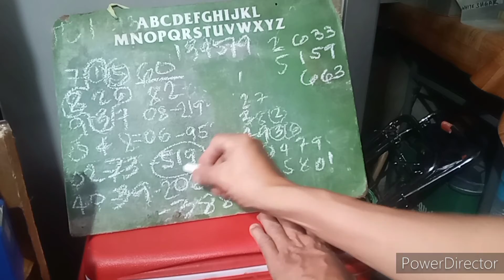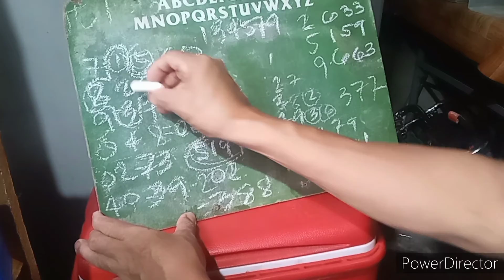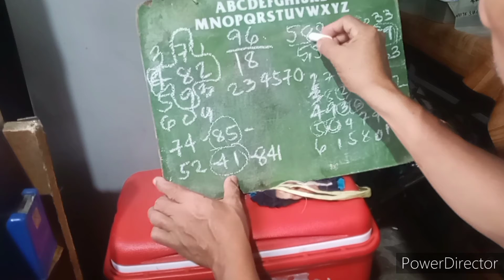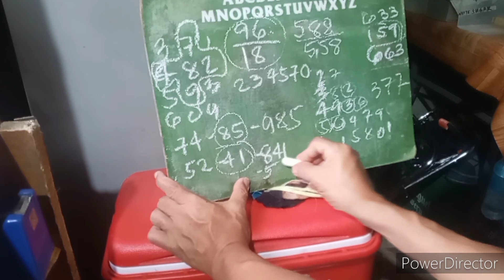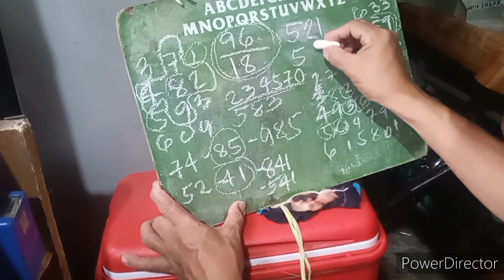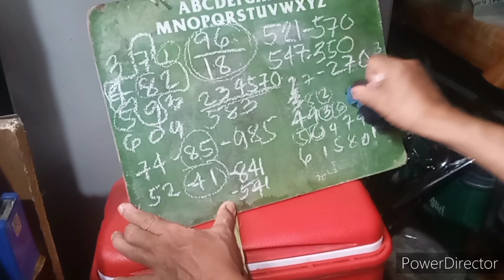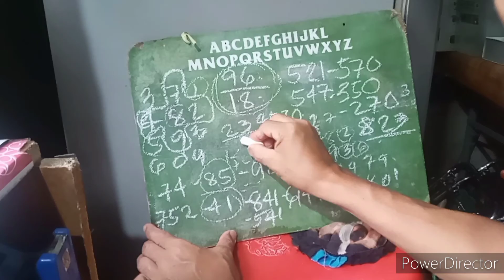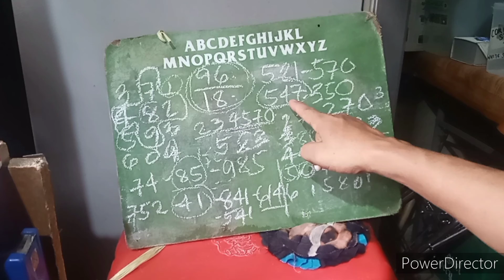latest result dec.8 swertres and hot numbers.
Good day to all ka numbers just select best for you congrats in advance sa panalo